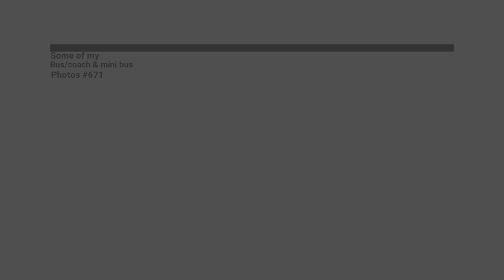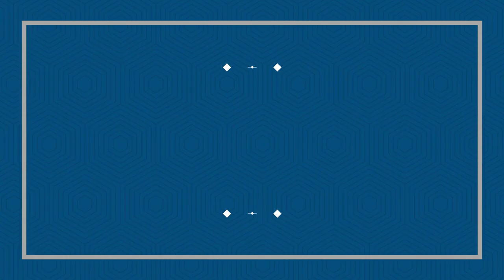Some of my bus/coach & mini bus photos #671